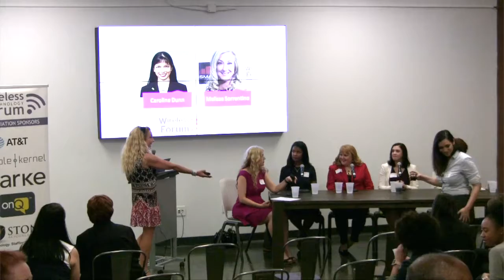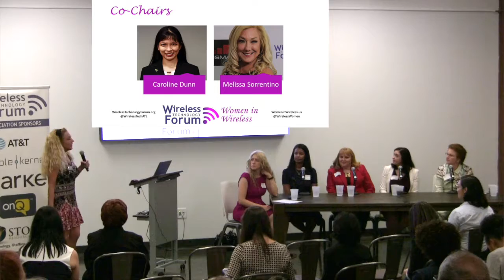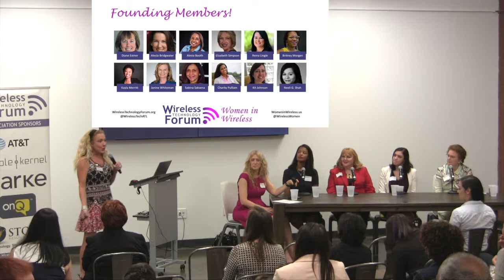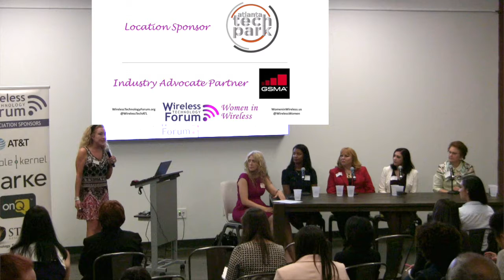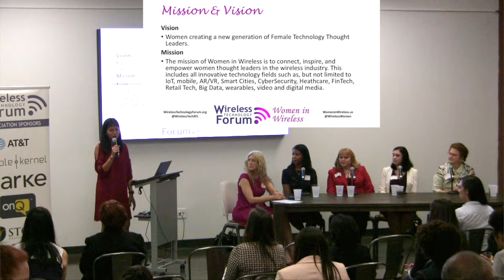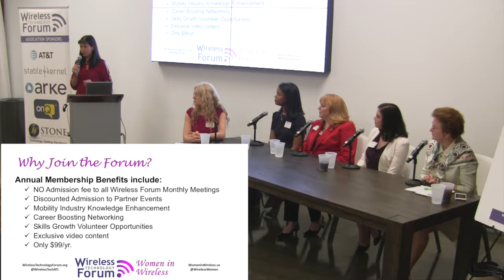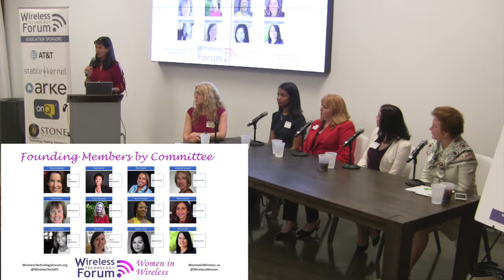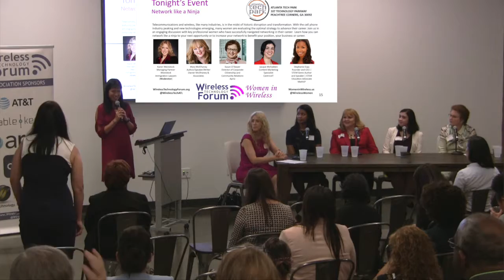Opening - Women in Wireless - Network Like a Ninja - May 2018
Network Like A Ninja

Telecommunications and wireless, like many industries, is in the midst of historic disruption and transformation. With the cell phone industry peaking and new technologies emerging, many women are evaluating the optimal strategy to advance their career. Join us in an engaging discussion with key professional women who have successfully navigated networking in their career.  Learn how you can network like a ninja to your next opportunity or to increase your network to benefit your position, your business or career.

Speakers:
Susan O’Dwyer, Director of Corporate Citizenship and Community Relations, Aprio

Myra McElhaney, Author/Speaker/WriterOwner McElhaney & Associates
Jacque McFadden, Content Marketing Specialist, CentricsIT
Stephanie Espy, Founder and CEO | STEM Gems Author and Speaker | STEM Education Advocate, MathSP
Moderator: Karen Weinstock, Managing Partner, Weinstock Immigration Lawyers

Location: Atlanta Tech Park, 107 Technology Pkwy NW, Peachtree Corners, GA 30092